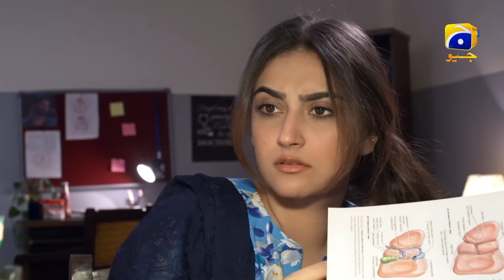Dr.Hadi Aur Khajista Mein Qurbat - Meray Humnasheen